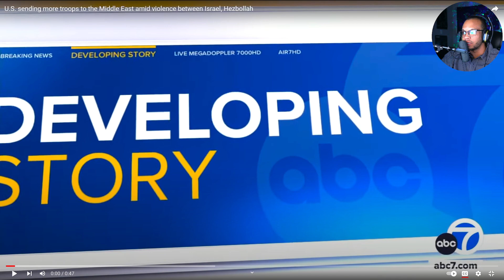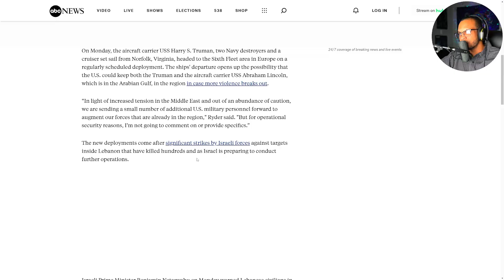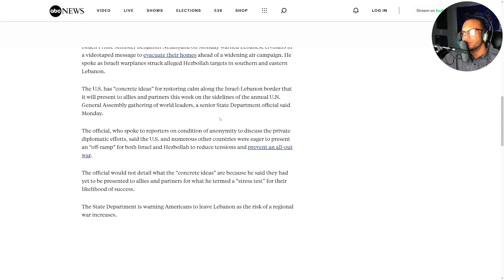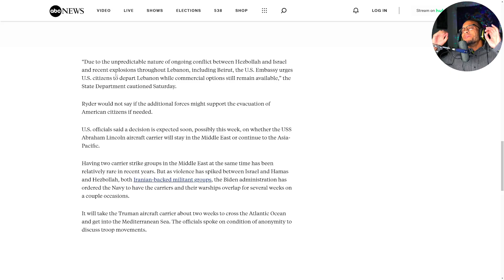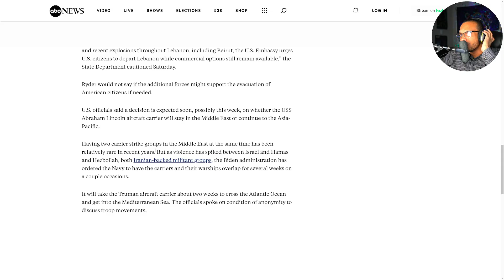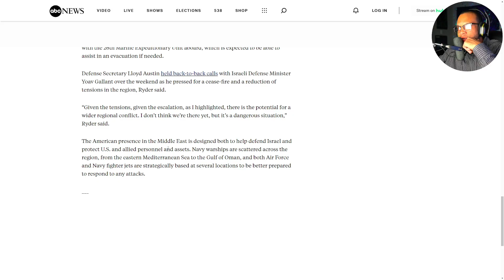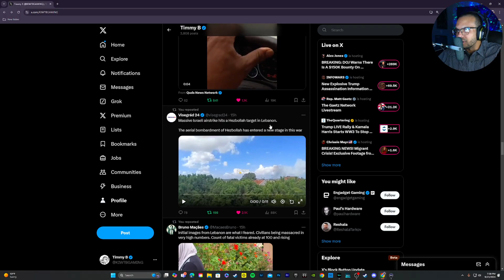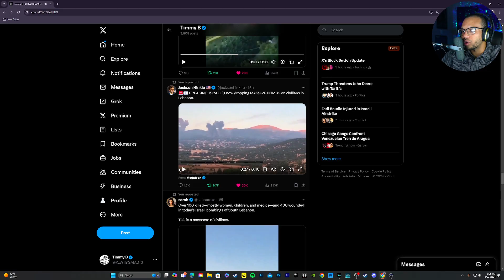ISRAEL ANNOUNCES SPECIAL STATE OF EMERGENCY (MYREACTIONS)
Streamed: September 23rd, 2024

Twitch.tv/kickingitwithtimmyb

Facebook.com/KIWTBGAMING

Instagram.com/kickingitwithtimmyb

Youtube.com/kickingitwithtimmyb

Twitter.com/KIWTBGAMING

Tiktok.com/@kickingitwithtimmyb

Kick.com/kickingitwithtimmyb

Threads: @kickingitwithtimmyb